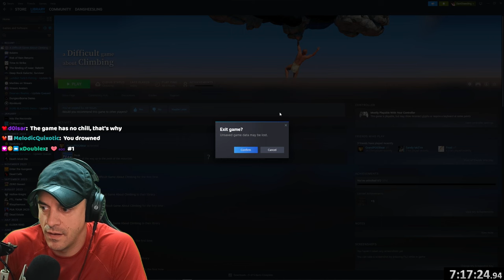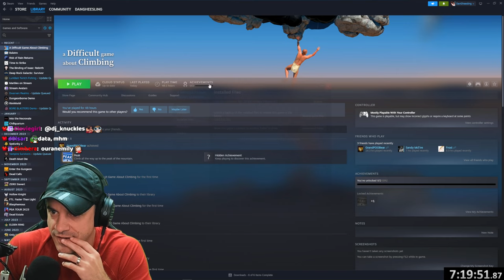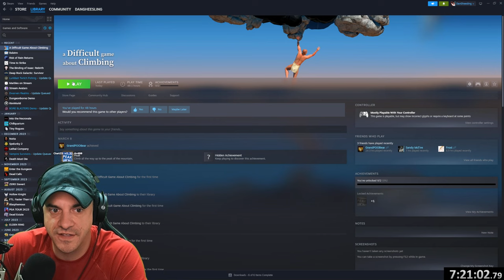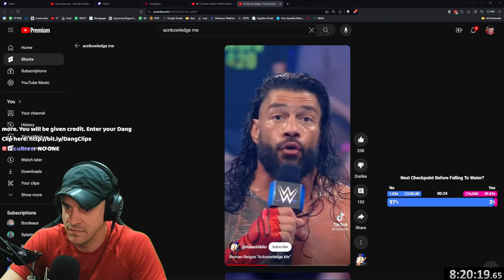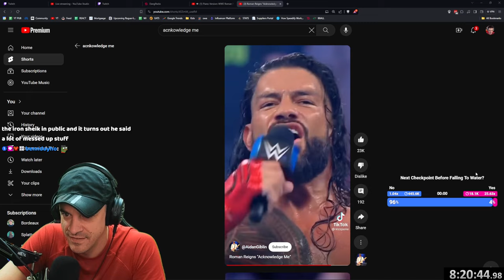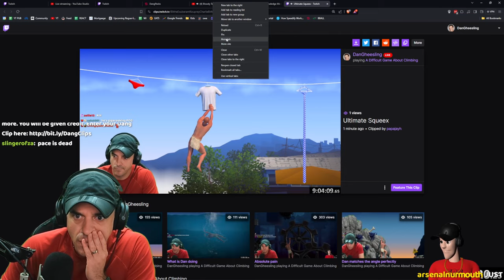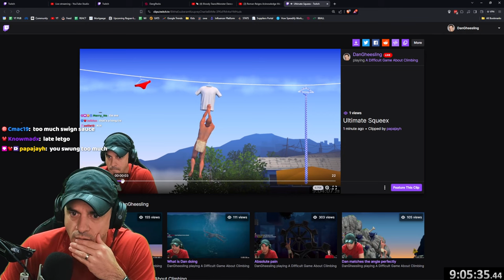Completely stuffed it up